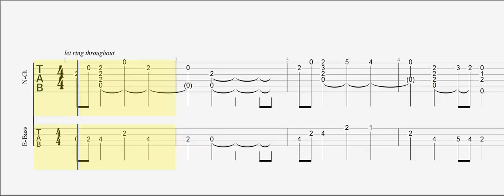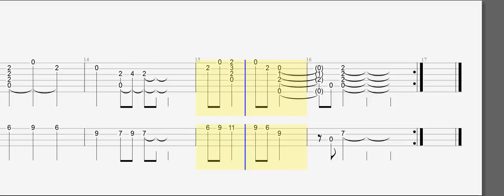Guitar Tab - Bass Tab - Lord of the Rings - The Shire - Duet - Part A only